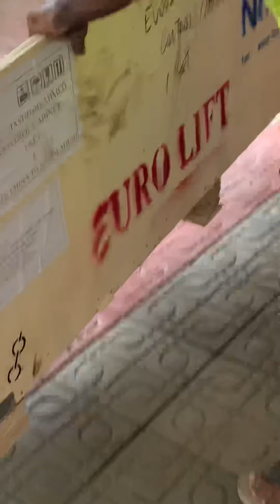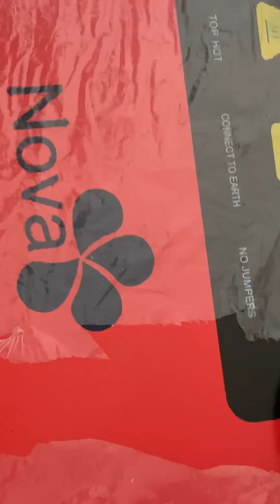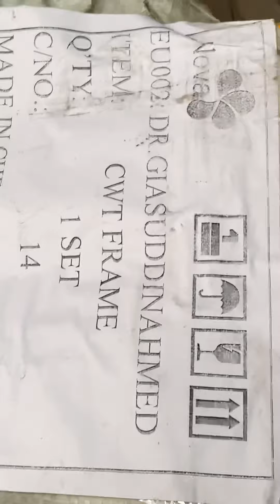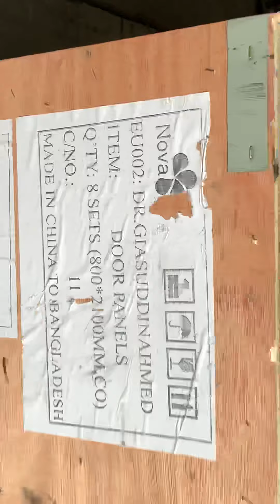EURO LIFT কেন কিনবেন ???